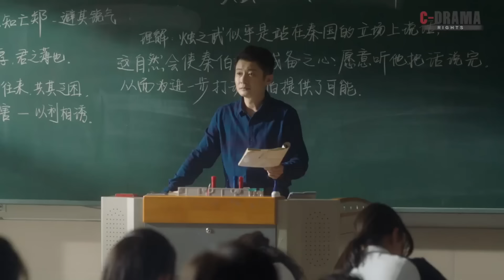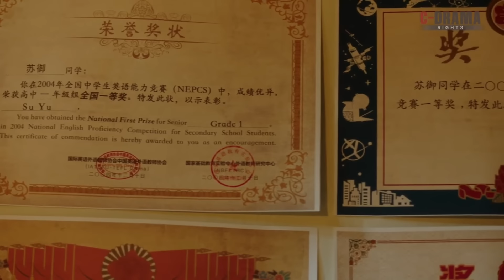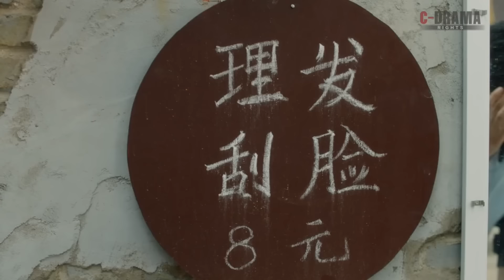【BL】轉學生高富帥校霸一眼就看上了十項全能的校草❤️BL劇集《哥哥你別跑Stay With Me》❤️Chinese Drama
1. Click on "CC" button
2. Cilck the setting button 😏 to select your language, font size and etc...